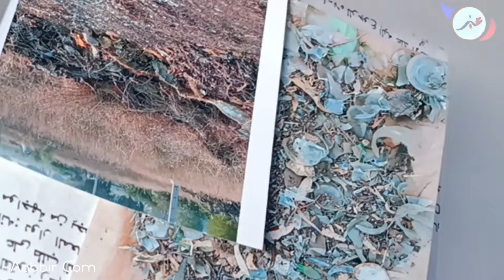ابن جنرال سابق كـ ـهددني انا والزوجة ديالي من دوار الكدية سيدي حيى زعير